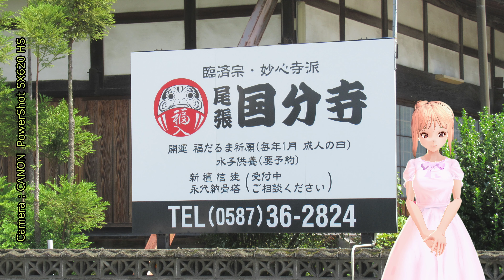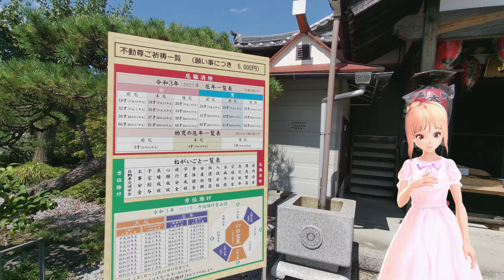【お城めぐり34】矢合城跡、尾張国分寺、矢合観音 (愛知県稲沢市)【Recotte Studio】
久しぶりにお城めぐりですが、今回は石碑が有るだけです。
矢合城跡と城が有ったとされる尾張国分寺、そして、すぐ近くの矢合観音へ行きました。
矢合観音の紹介は愛知県の公式観光ガイド「Aichi Now」より引用させてもらいました。

【お城めぐり34】矢合城 (愛知県稲沢市)

アクションカメラ   Hawkeye Firefly 8SE 90 Degree
三軸ジンバル   hohem iSteady Pro
ジンバルカメラ   PIMI PALM 2
コンデジ   Canon PowerShot SX620 HS
静止画   Google Pixel 4a (5G)

車載カメラ
EKEN H6s Plus

SofTalk

さとうささらMMDデータ 作者：オリオンP様

Sunday Limited - Run Over

編集ソフト    filmoraX

00:00  オープニング車載
01:39  尾張国分寺
04:02  矢合城跡
07:20  矢合観音参道
10:20  矢合観音
13:44  エンディング車載
16:40  祖父江善光寺